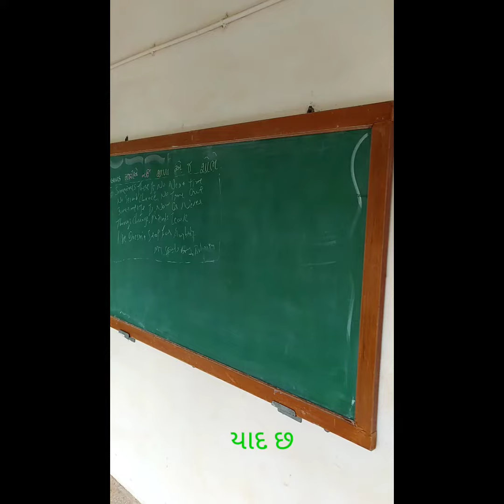##school ni yaad ### Gram bharati vidhyalay ###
##yaade school ki ### life school ki